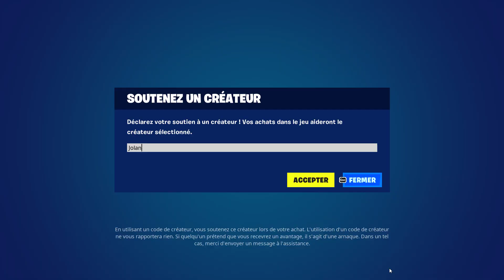LA BOUTIQUE INTERMINABLE ...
Mes MAPS sur FORTNITE :
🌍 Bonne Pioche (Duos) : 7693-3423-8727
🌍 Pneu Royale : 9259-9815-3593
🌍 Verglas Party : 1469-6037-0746